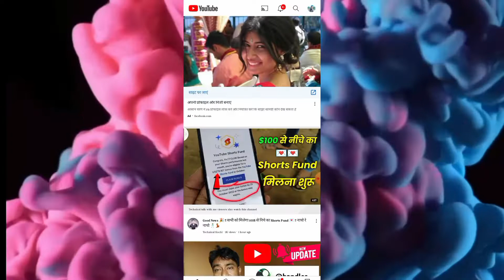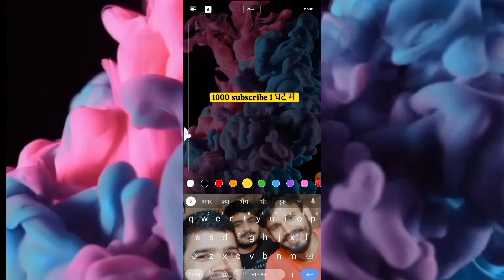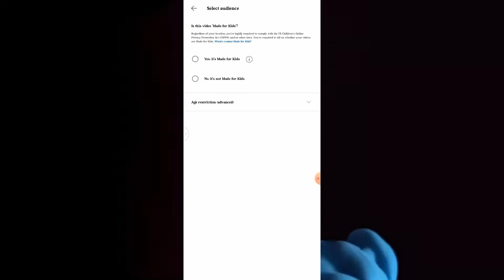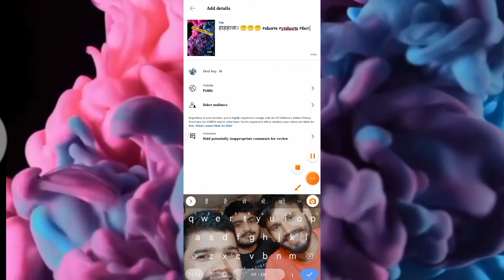youtube short video kaise upload kare। howtouploadshort videoonyoutube२०२२। shorts upload kaise kare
About this video___youtube short video kaise upload kare। howtouploadshort videoonyoutube२०२२। shorts upload kaise kare

 youtube shorts video upload karne ka sahi tarika 2022
 youtube shorts
 youtube shorts
 youtube shorts
 youtube short video kaise upload kare
 youtube short video kaise upload kare 2022
 how to upload short video on youtube
 youtube shorts